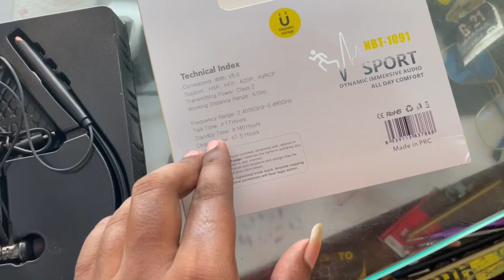hitek nekband bluetooth